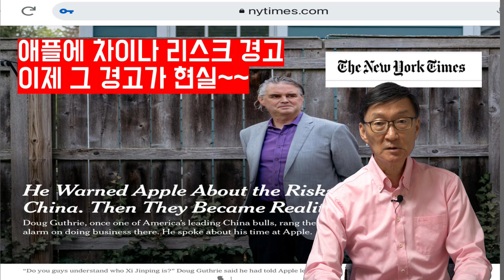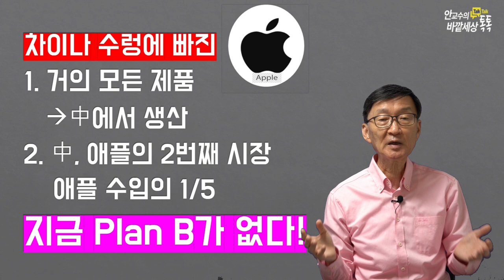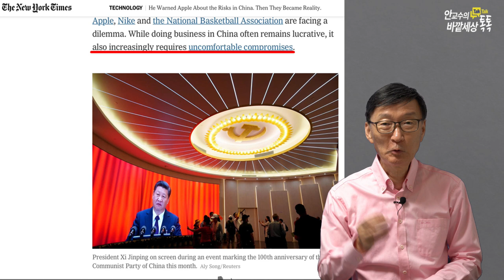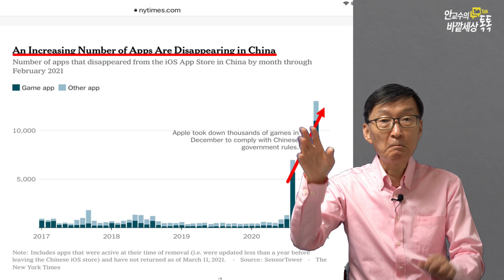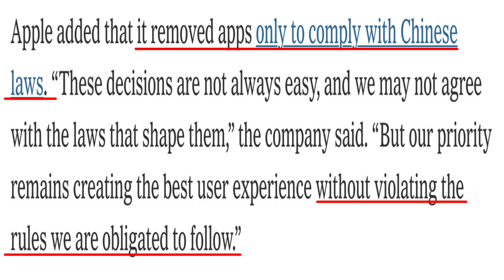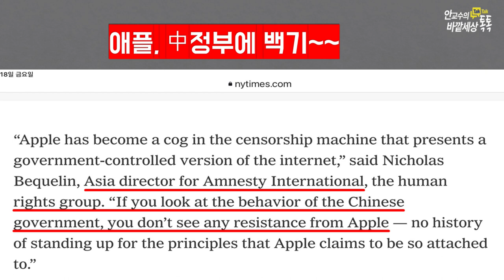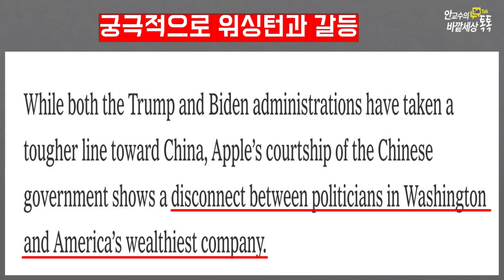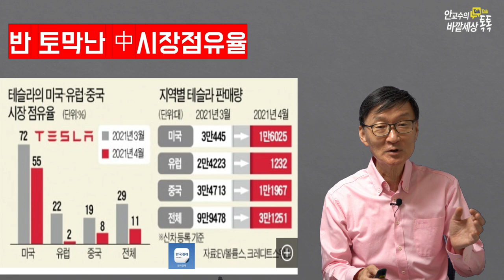차이나수렁에빠진애플!中리스크줄일'PlanB'마련안했다~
재미있는지식tv#미중패권#중국몽#